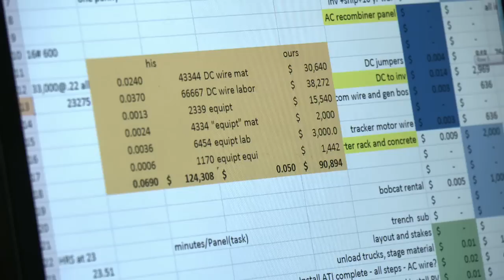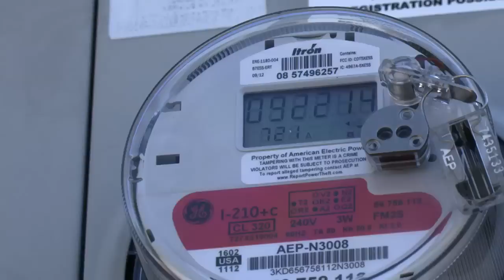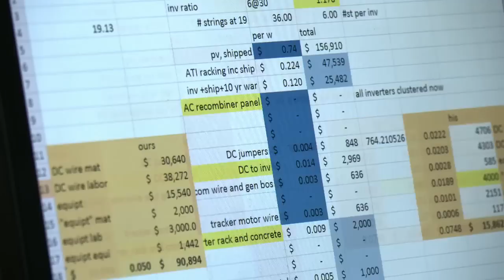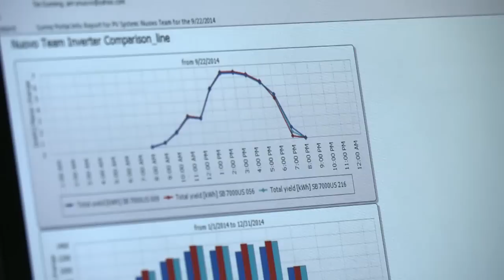Energy Analyst - Career Connections - WOUB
Meet Peter Kachenko, director of operations at Third Sun Solar, and find out how to prepare for a career as an energy analyst. Math, accounting, and science are key topics to focus on when preparing to enter this profession. Part of the "Career Connections" series.

Provided by BEMC, the Multimedia Production Project Grant funds are provided to Ohio's Public Television Stations to assist in creating video modules for in-demand jobs and careers in Ohio.  To see more videos created by the Ohio Public Television stations for Career Connections, visit BEMC's YouTube page at

Educator materials for use in the classroom are available at Career Connections on PBS LearningMedia